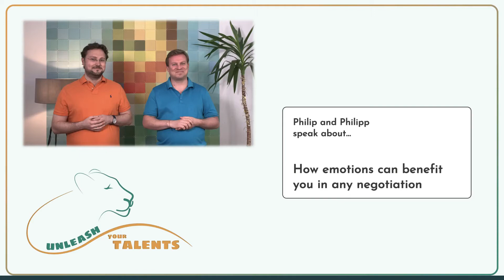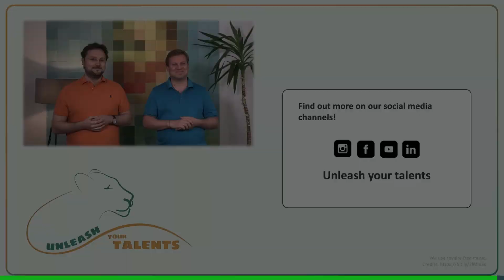5 minute chat - creating bonds in negotiations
Find out in this video how you go from a nice icebreaker deep into your negotiations and build a good relationship with your negotiation partner.

It doesn't matter if you've already known them for years or if you just met them. Be sure to have an atmosphere that gets all parties into a positive mood to work towards a win-win solution.

Get more free career advice from Philip & Philipp on Instagram, Facebook and LinkedIn. Simply search for Unleash your talents and watch for the lion.